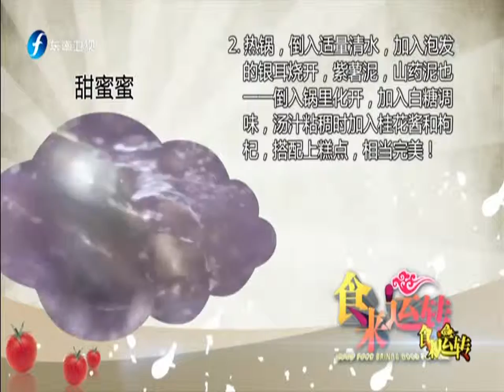20150828 食来运转